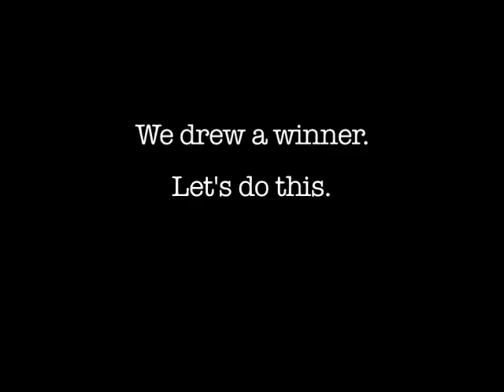Revealing Our Contest Winner